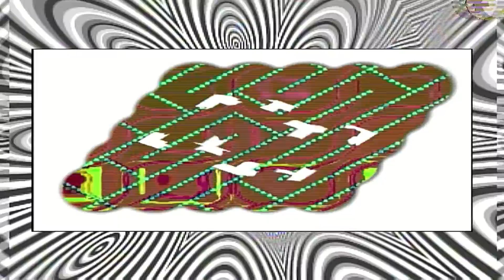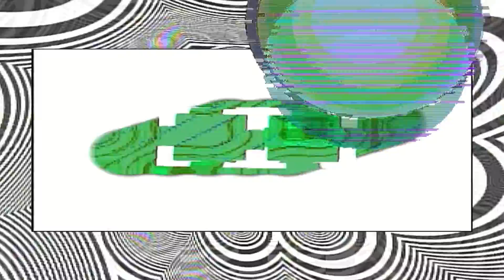ASTROGENIC HALLUCINAUTING - late night noiz for late night fiends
ASTROGENIC HALLUCINAUTING - late night noiz for late night fiends - for more noiz This is a series of live noiz and video noiz performances. A continuation of noiz during the persistence of The Plague.